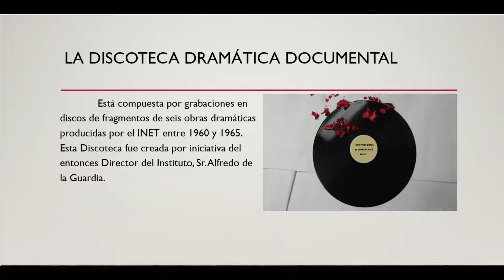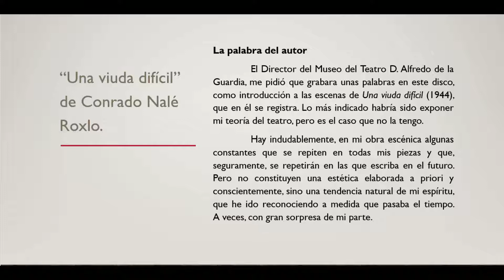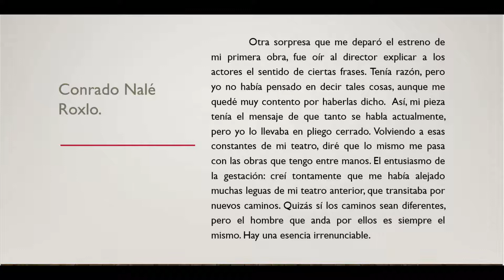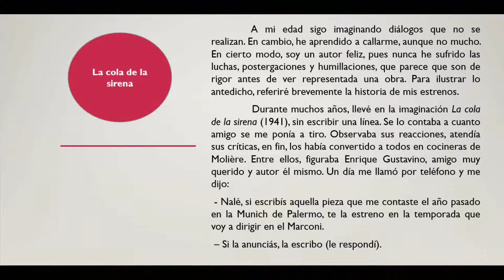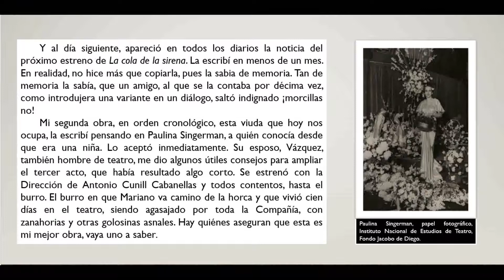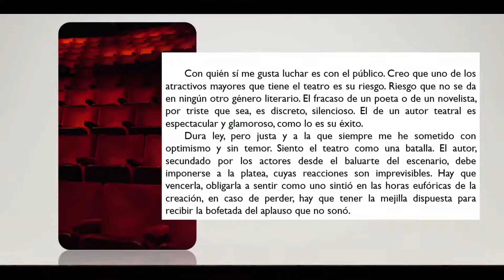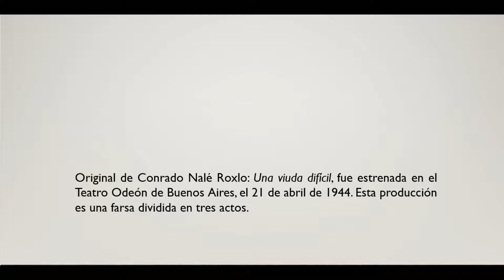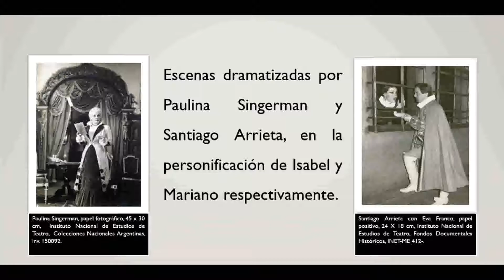"Una viuda difícil" de Conrado Nalé Roxlo, por Paulina Singerman y Santiago Arrieta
"Una viuda difícil", de Conrado Nalé Roxlo, escenas grabadas por Paulina Singerman y Santiago Arrieta, quienes la protagonizaron en su estreno en el Teatro Odeón el 21 de abril de 1944.  Palabras iniciales grabadas por el propio autor. Este documento sonoro forma parte de la Discoteca Dramática Documental del Instituto Nacional de Estudios de Teatro INET, compuesta por grabaciones en discos de fragmentos de obras dramáticas realizadas entre 1960 y 1966 por los actores que estrenaron las obras o las representaron en alguna oportunidad, precedidas por las palabras de sus autores, siempre que ello era posible. Todos estos documentos sonoros han sido digitalizados con la colaboración del Instituto Nacional de Musicología “Carlos Vega”.